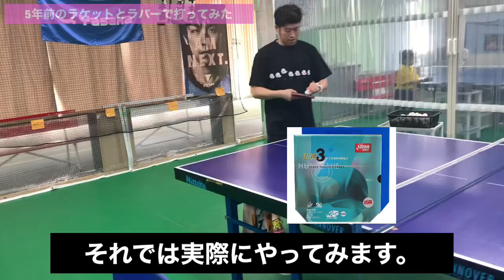【卓球】数年前の壊れたラケットとラバーでエグい球打てるのか。【省狂ブルスポ】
卓球界のレジェンド【キムテクスに勝った男】

いつも協力・サポート
サブチャンネル「もぷとぐらさん」

こちらから、田中卓也さんのレッスン予約も可能です。

エーアールアイ卓球スタジオのホームページ

新鮮組サイト
毎月交流大会も開いてます⭐️